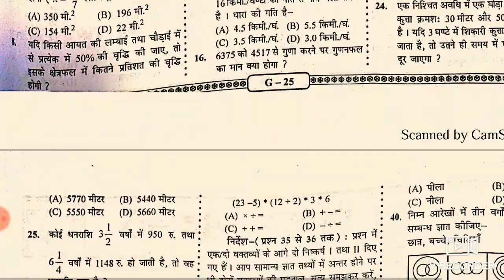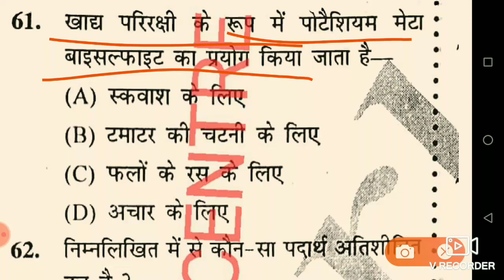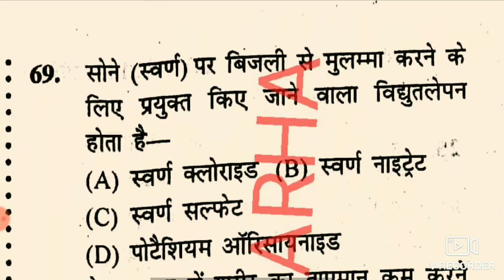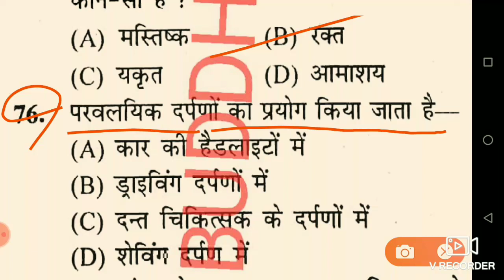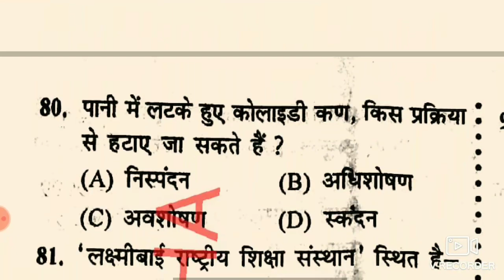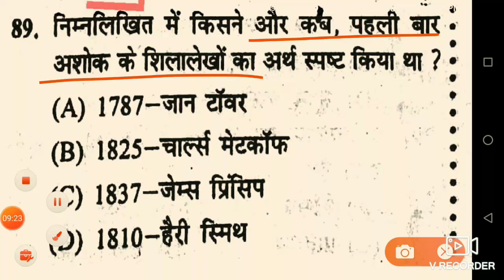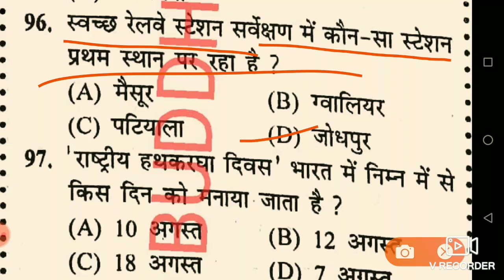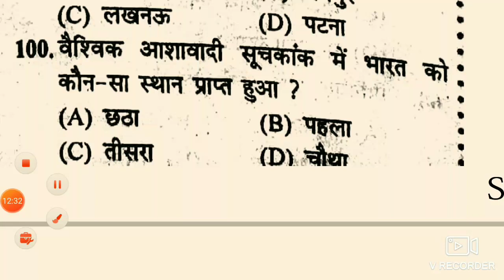SPRAK GROUP D 2019 PRACTICE SET LESSON (5)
दोस्तो इस वीडियो में SPARK GROUP D PRACTICE SET LESSON (5) जिक्र किया गया है किसी तरह परेशानी नहीं हो तो वीडियो को अंत तक जरूर देखें। दोस्तो इस VIDEO का PDF आपको नीचे दिए गए LINK पे CLICK करके डाउनलोड करें